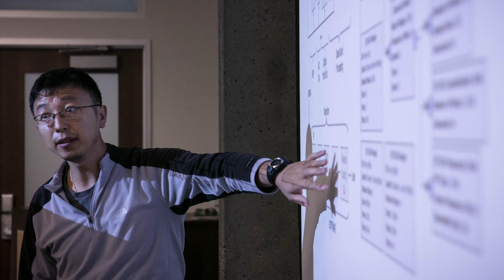Quantum Systems Accelerator to Pioneer Quantum Technologies for Discovery Science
The Quantum Systems Accelerator is a new research center led by Berkeley Lab that will forge the technological solutions needed to harness quantum information science for discoveries that benefit the world. It will also energize the nation’s research community to ensure U.S. leadership in quantum R&D and accelerate the transfer of quantum technologies from the lab to the marketplace. The Quantum Systems Accelerator brings together dozens of scientists who are pioneers of many of today’s quantum capabilities from 15 institutions.